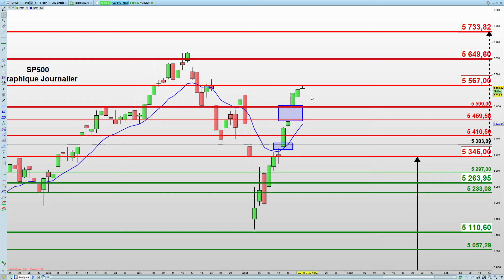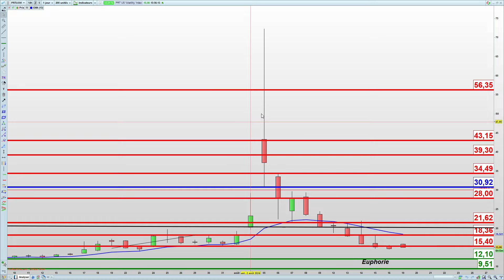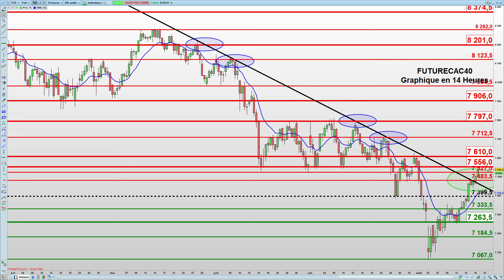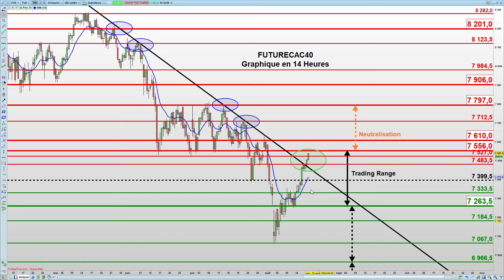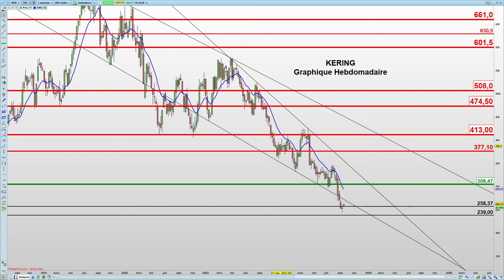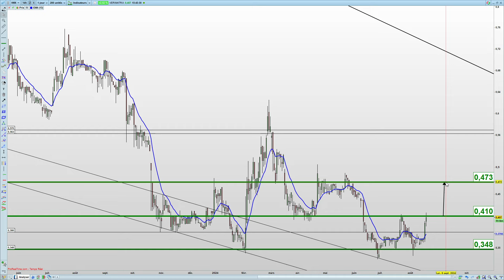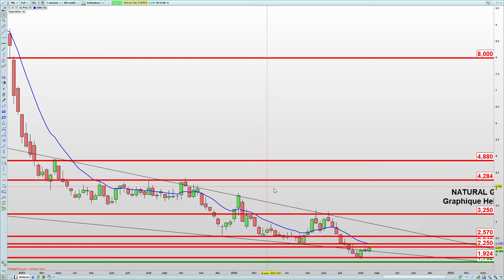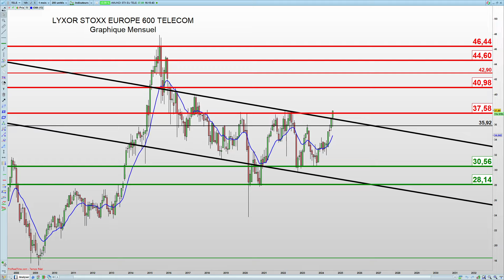Brief & Analyse Graphique : Lundi 19 Août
Calendrier Macro et Micro économiques, détermination des forces en présence et des secteurs et valeurs fortes et analyse graphique des Indices et valeurs : SP500 – Nasdaq100 – VIX – Eurostoxx - DAX - FutureCAC40 - Eurodollar – BRENT

"Investissement présentant un risque de perte en capital. Les objectifs, seuils d'invalidation graphiques et autres informations sont indiqués à titre purement informatif et sont susceptibles d’évoluer en fonction des conditions de marché. Bourse Direct ne peut en garantir l’exactitude ou la fiabilité. Cette recommandation et les recommandations diffusées sur le site Bourse Direct, la chaîne YouTube Bourse Direct et tous autres supports de publications, sont des recommandations d'investissement à caractère général soumises aux dispositions législatives et réglementaires applicables aux communications à caractère promotionnel. Elles ne constituent en aucun cas une recommandation personnalisée et donc un conseil en investissement, ou encore une sollicitation d’acheter ou vendre des instruments financiers car elles ne prennent pas en compte votre situation individuelle. Le client reconnaît et assume donc seul la responsabilité de ses actes de gestion et des conséquences des positions prises ou non."